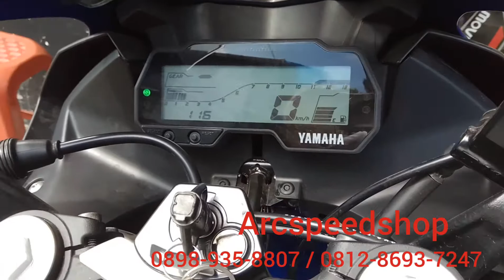Knalpot Akrapovic Slip on Original + Header Custome R9 R15 New V3 Fullsystem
Perawatan sambil cuci mata dengan racun2 terbaru?
Mampir aja lgs ke @arcspeedshopjakarta kita sesuai kan dengan kebutuhan anda

Arcspeedshop
Jl. Tembaga raya L. 41 (sebelum halte busway Galur) Harapan mulia.  Kec.  Kemayoran.  Jakarta pusat 10640.